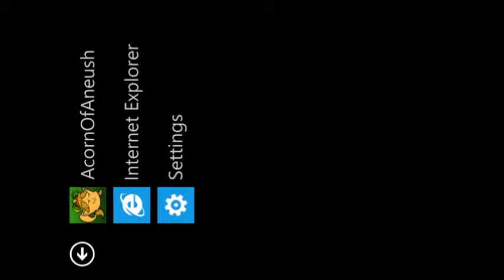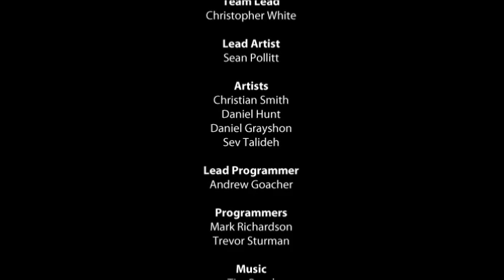Acorn of Aneush - Windows Phone 7 Game (Version 1.0 Pre-Release)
Acorn of Aneush is a simple, fun and unique strategy game for the Windows Phone. It was developed as a final year university project.

This video was recorded with Fraps via the Windows Phone 7 Emulator.

Acorn of Aneush is now in its final stages of development and will be available on the Windows Phone 7 Marketplace around May/June 2011.